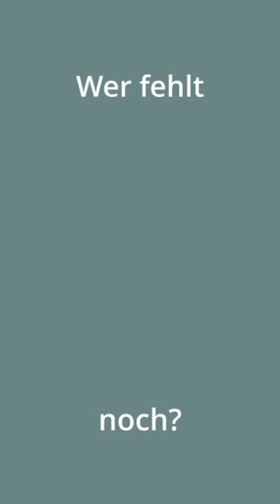WERDER und BAYERN Spieler raten!🟢🔴